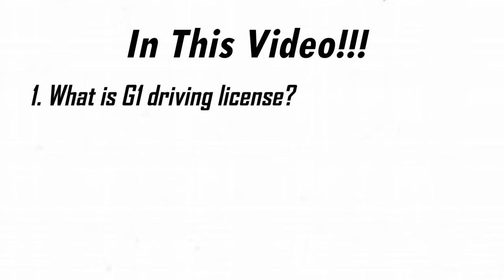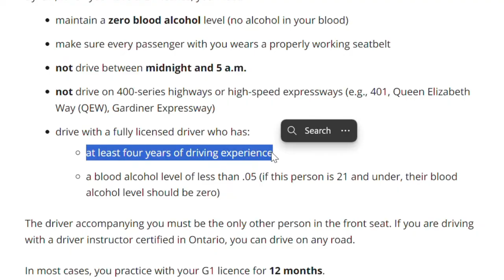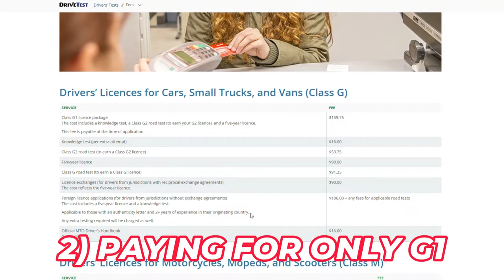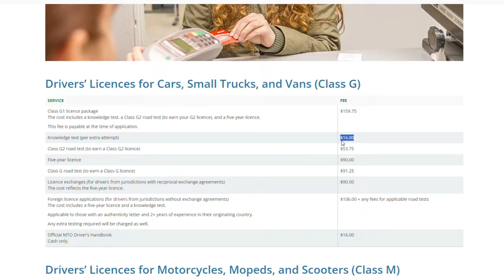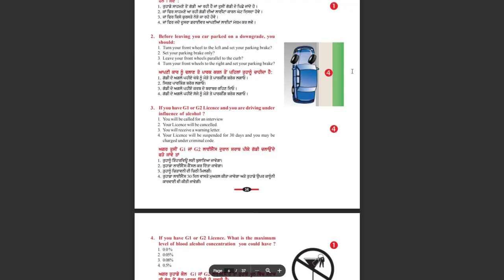G1 Test Ontario 2023 | Documents, Fees, Test Center, DL Extract, MCQs, Passing Score, Skip G2 Exam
Hello everyone,

Material To Study: (Sample Tests From Apps Recommended Too)

Hope you guys found it useful, it took 6 hours for me to edit this video really well by my own so I will feel happy if you like and share it.